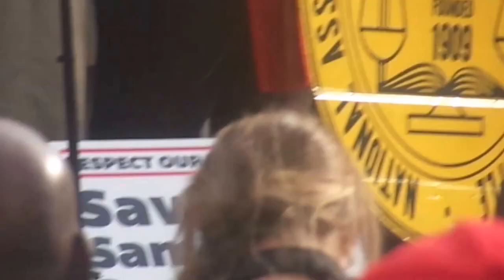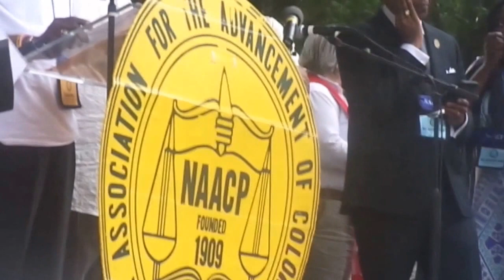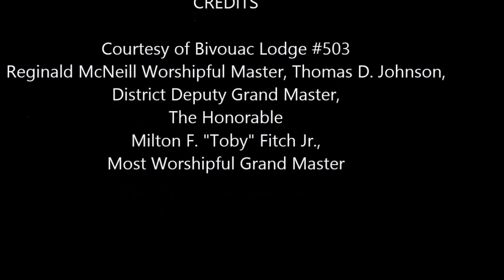Moral Monday March in Winston-Salem, NC July 13, 2015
(Shaky Start But Gets Better )
Rev. Dr. William Barber brings his Nationwide Moral Monday March to Winston-Salem, North Carolina. It was AWESOME! As with all Great & Important causes in our area, the 30th District was right on top of it all!
photos:

Courtesy of Bivouac Lodge #503
Reginald McNeill Sr., Worshipful Master
Thomas D. Johnson, District Deputy Grand Master
The Honorable Milton F. "Toby" Fitch Jr,
Most Worshipful Grand Master